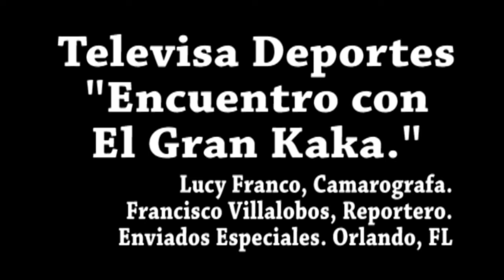EL Encuentro con el Gran Kaka